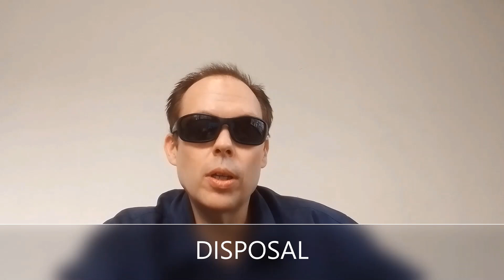EASY Pronounce COMMON Words 'DISCRETION to DISPOSITION'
CLASS WITH ME?  Informal conversational class 25min $5USD via PayPal over FB Messenger or* Skype.

TRY ITALKI. "$10 Credits" to new users after their first purchase accumulated to $20USD.// No Package/ Affordable Price/ Pay Per Lesson/  Thousands of Teachers with EVERY possible accent teaching 130 Languages with some offering trial lessons for as low as $1!

How to,
English,
English speaking practice,
English conversation,
English grammar,
Learn english,
Esl,
American accent,
English pronunciation,
Speak,
Teacher,
Vocabulary,
Speak english,
Learn english through story,
Learning english,
English conversation practice,
English lesson,
American english,
Linguistics,
Learn english for kids,
Read,
Learn english conversation,
Beginner,
Native speaker,
English language,
Learn english for beginners,
Pronounce,
How to say,
Reduce accent,
write